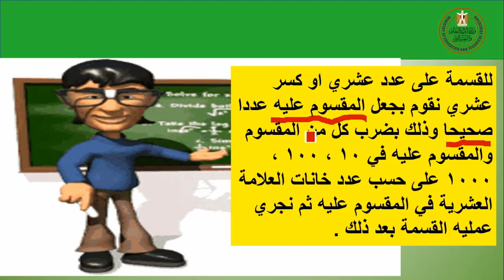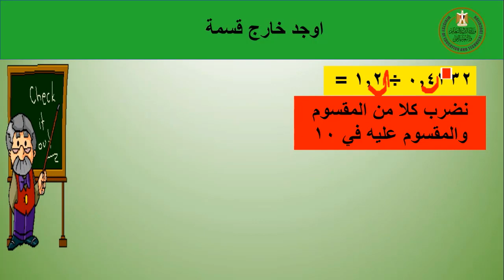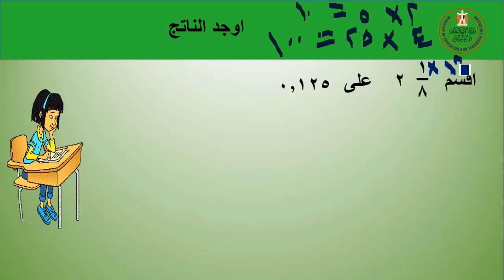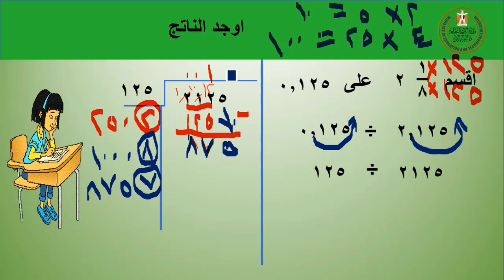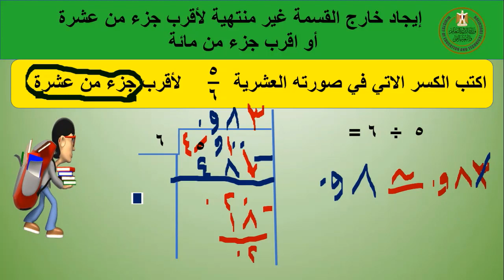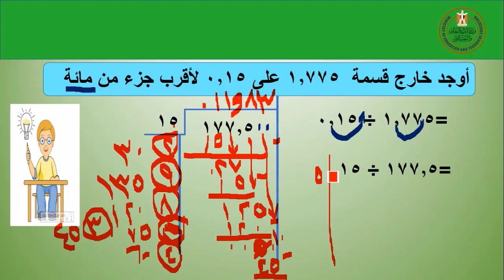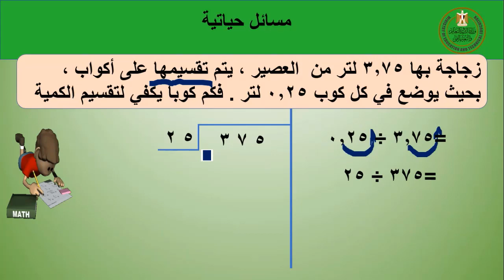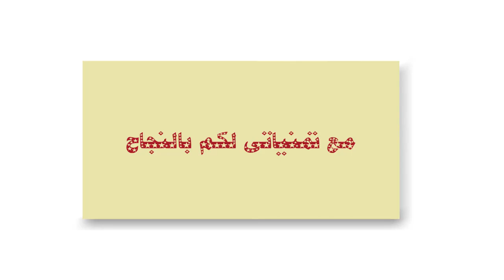رياضيات الصف الخامس القسمة على كسر عشري او عدد عشري